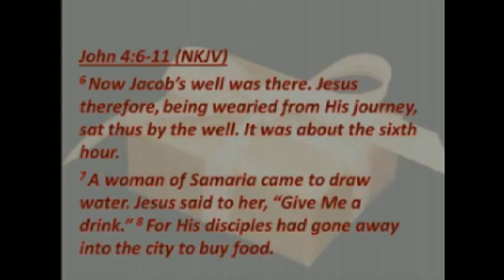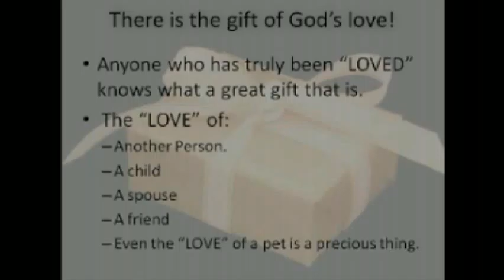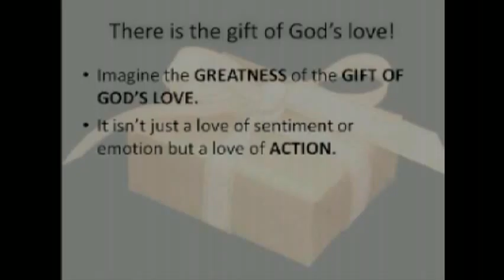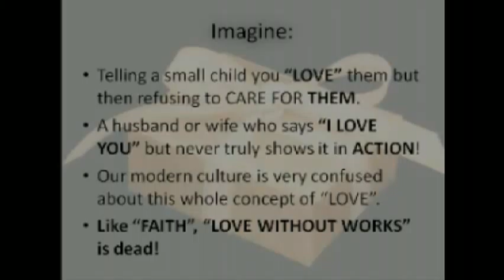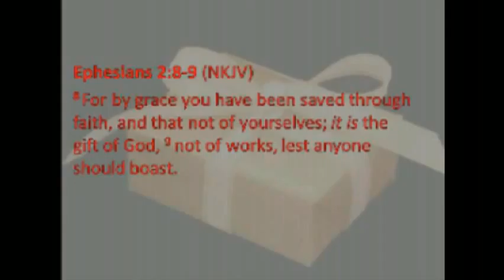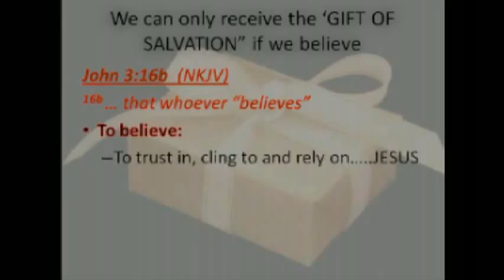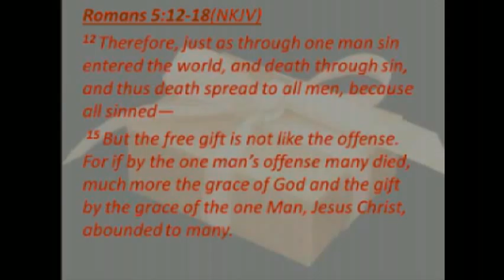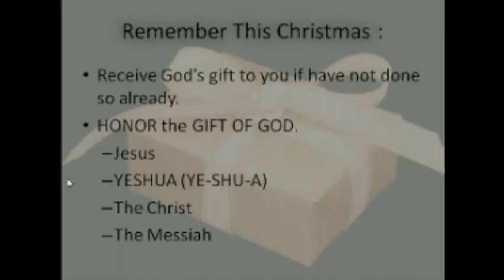The Gift of God - 12-23-12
FirstAssemblyRichmond - Pastor King Preaching on God's Gift, Love - Captured Live on Ustream